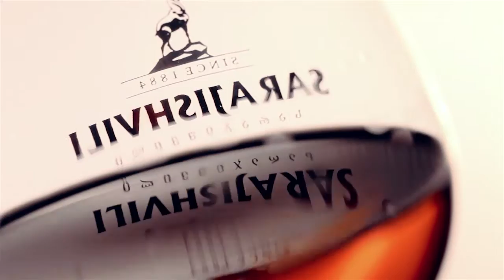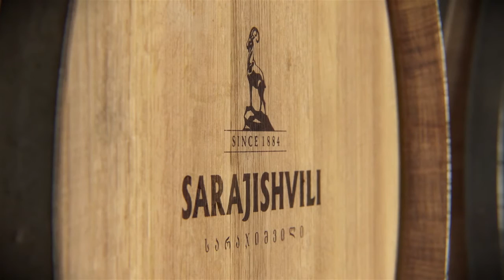SARAJISVILI DOCUMENTARY Ep.03 (WINE BRANDY)